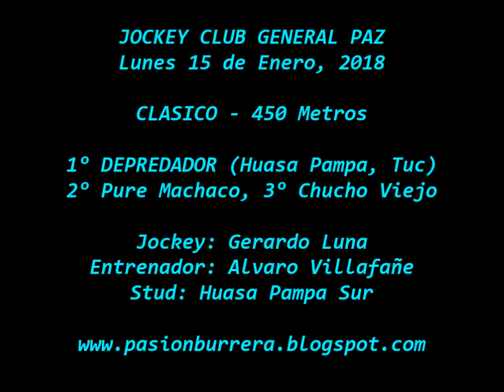Depredador, General Paz (15-01-18)